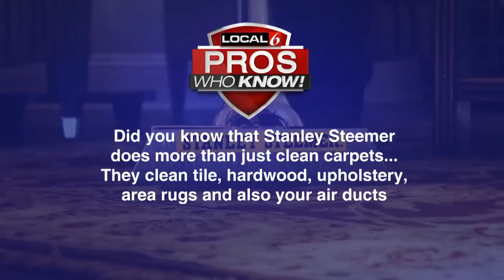Stanley Steemer: A Tip from the Pros